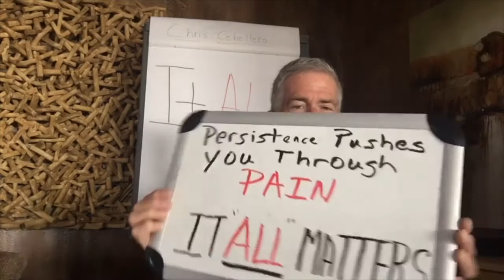How to Turn Pain Into Success — IT ALL MATTERS Book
Todays Life Lesson: Persistence Pushes you through pain into the arms of victory.

It's your persistence that helps you take that stopping stone and turn it into a stepping stone.

It's your persistence that helps you get back up again and again.

Persistence in your business
Persistence in your career
Persistence in your relationships and life

Persistence is how you can turn failure into success.

When everyone says you can't do it:

Get in the YES YOU CAN business.

Learn from more than 100 insights on life and business from my new book It All Matters, coming out on Oct. 9th 2017

Preorder Today: Amazon